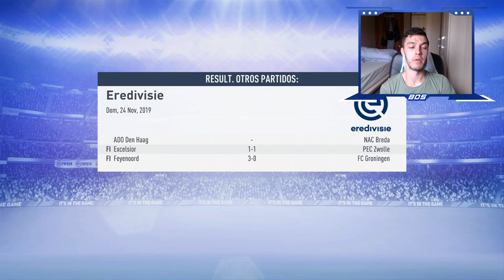FIFA 19 MODO CARRERA | AJAX | PLENO EUROPEO #14